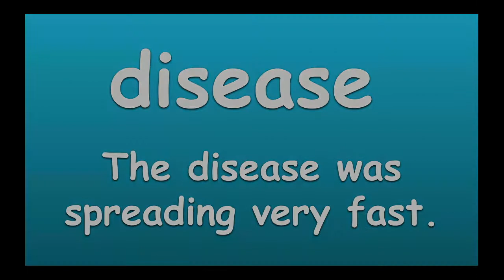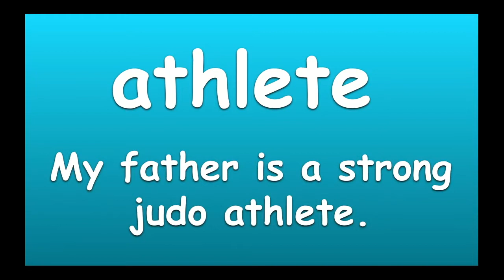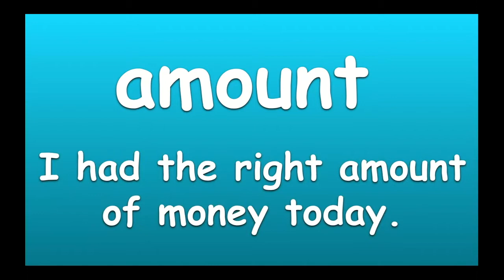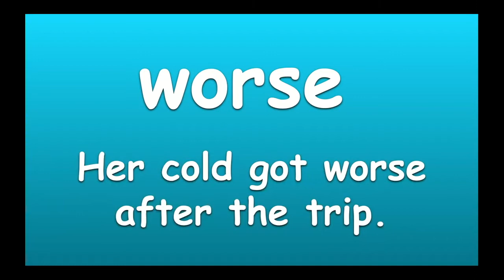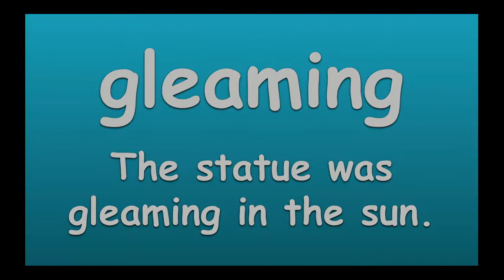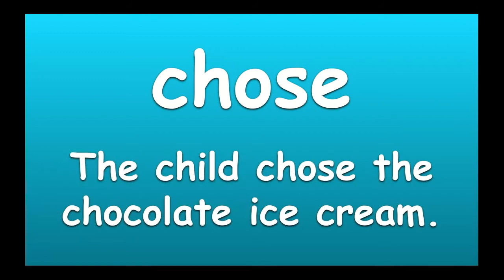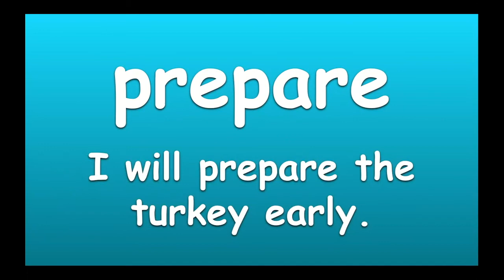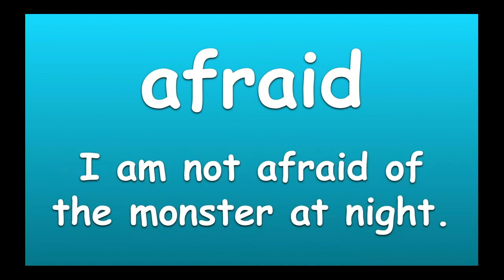2020-2021 Spelling Bee Practice G3 Words 2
Spelling Bee Practice - One Bee Study Words Grade 3 - Part 2